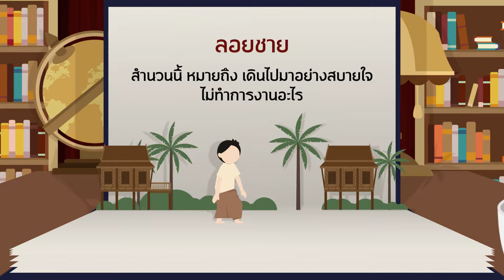จารึกความเป็นไทย ตอนที่ 96 : ลอยชาย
รายการ จารึกความเป็นไทย